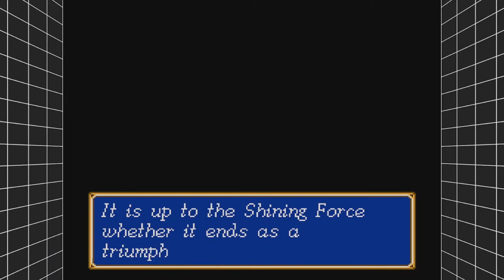Shining Force: The Legacy of Great Intention part 30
Shining Force is a game that came out in 1992 for the Sega Genesis and is one of IceCold960's favorite RPG's. So let's join him on this journey through a nostalgic time.